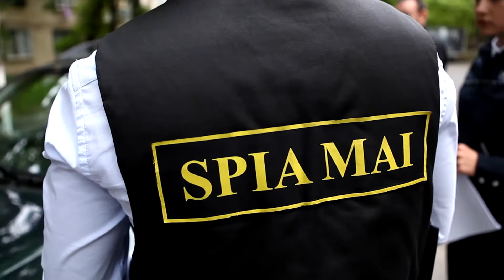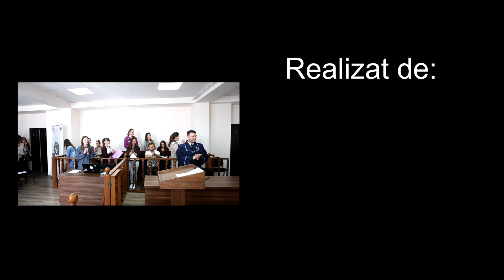Proces penal simulat Art. 325 Coruperea activă/ Corupția în reflectoare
Corupția în reflectoare este un proiect marca CNA Studențesc și reprezintă o serie de procese penale simulate pe subiecte de corupție.

Procesul penal este simulat în baza Art. 325 Coruperea activă Cod Penal al Republicii Moldova.

Judecător – Maria Pîslaruc
Procuror – Alexandru Țăranu
Apărător – Dumitru Barbăroș
Grefier – Elena Bîrca
Inculpat – Ion Nicolaievici
Martor 1 – Daniela Nicolaescu
Martor 2 – Ion Reveneala

Proiectul este susținut de AGER, în cadrul programului “Mobilizarea Societății Civile întru Susţinerea Integrității Judiciare în Republica Moldova”, finanţat de către Departamentul de Stat al SUA şi implementat de Freedom House în Moldova.
Parteneri:
INVENTO
Facultatea Drept ULIM
Serviciul Protecție Internă și Anticorupție al MAI